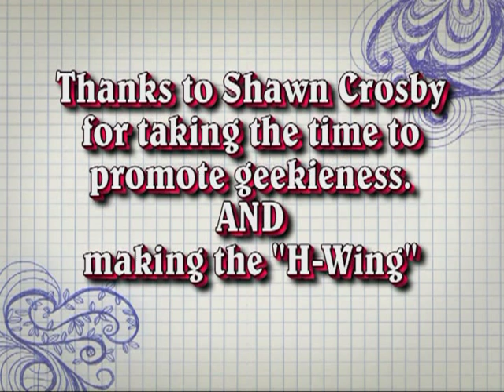ALA2010-Hwing-AA.mpg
A Sheer Moment of Geek-y-ness.  After Anime Los Angeles 2010:  Several staff/members got to be up close to the legendary "H-Wing" fighter.   A tricked out Honda DelSol created by "Obi-Shawn" Crosby.
And it was just silly and joy to start off the new year.  For Sara, Carissa and Sippy.  Thanks to Shawn, Chaz Boston Baden.
Please pardon any video/audio problems as I am relatively new to doing this.
Tadao Tomomatsu